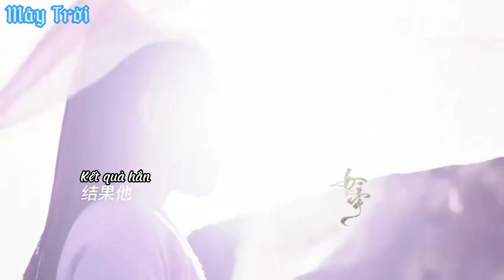Làm nương tử của ta, Lạt Mục thích nàng. Phim | Tinh Lạc Ngưng Thành Đường